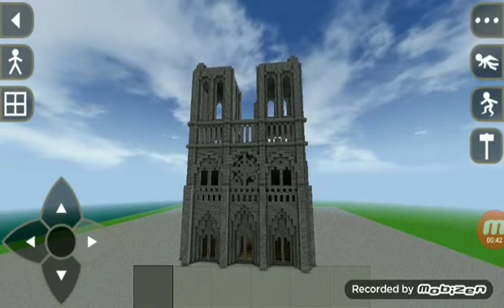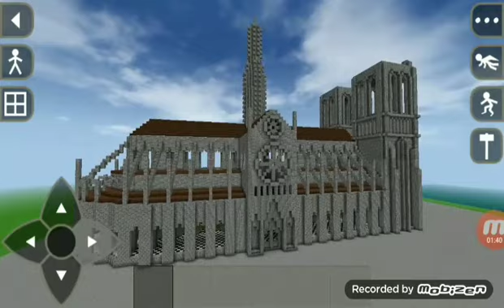SC2: RÉPLICA DA CATEDRAL DE NOTRE-DAME DE PARIS, FRANÇA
Catedral de Notre-Dame de Paris (em francês: Cathédrale Notre-Dame de Paris; em português: "Catedral de Nossa Senhora de Paris") é uma das mais antigas catedrais francesas em estilo gótico. Iniciada sua construção no ano de 1163, é dedicada à Virgem Maria e situa-se na Île de la Cité em Paris, rodeada pelas águas do rio Sena